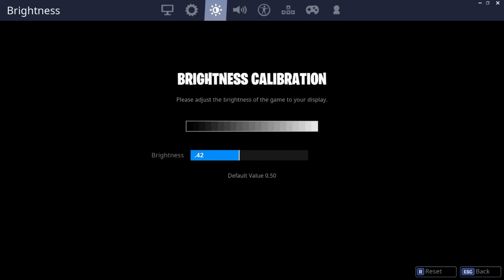i kick him and..........